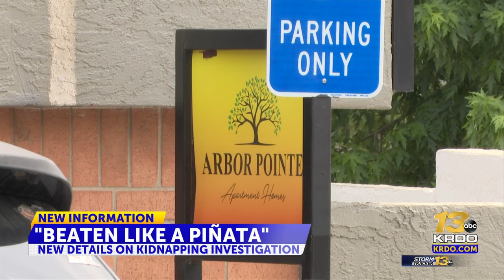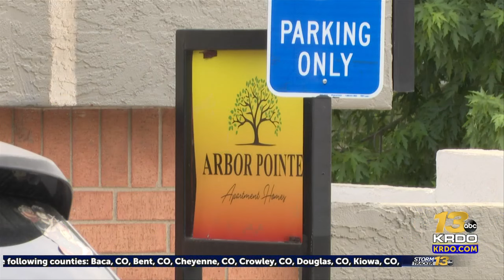"Beaten like a piñata": New details released about alleged kidnapping in Colorado Springs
KRDO 13 has obtained new, shocking information about an alleged kidnapping in Colorado Springs.